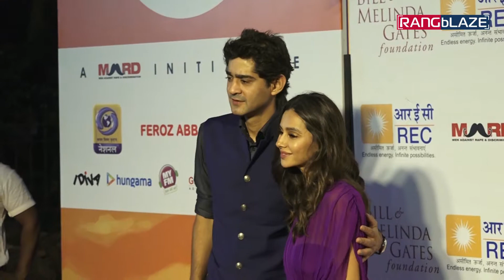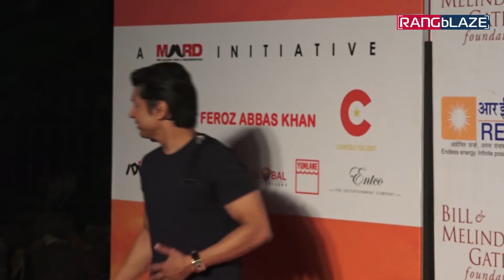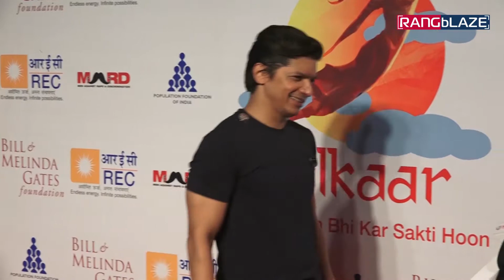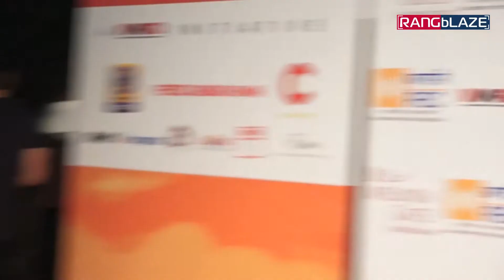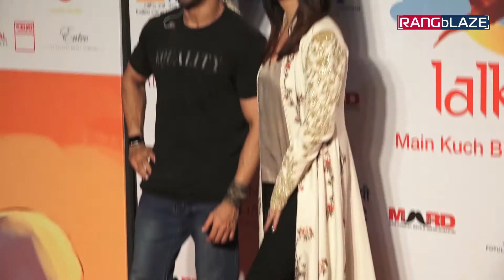Aishwarya Rai Bachchan at Farhan Akhtar’s 'M.A.R.D.' and Red Carpet of Lalkaar Concert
Aishwarya Rai Bachchan at social campaign launched by Farhan Akhtar’s 'Men Against Rape and Discrimination (M.A.R.D.)' and Red Carpet of Lalkaar Concert